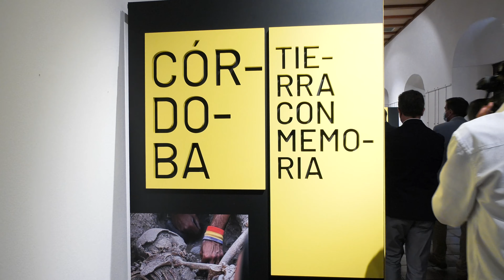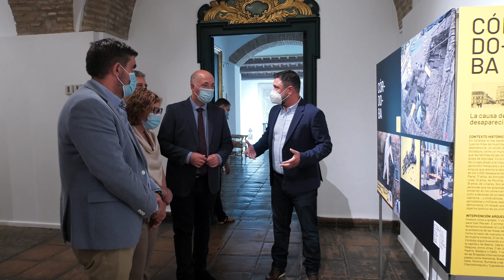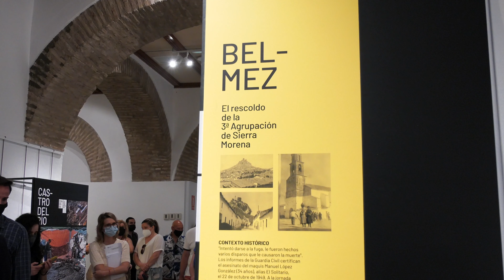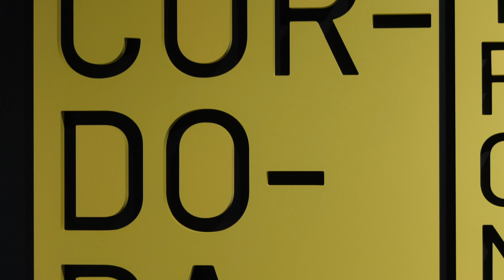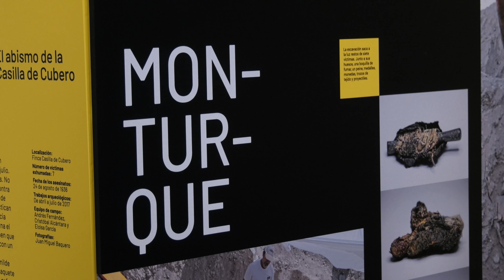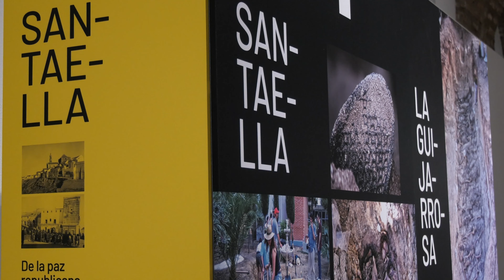Inauguración de la exposición 'Córdoba, tierra con memoria'